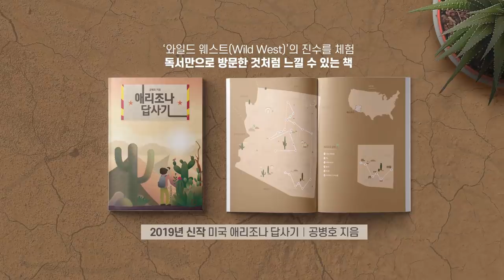검찰수사, 진짜의도 / 덮어주기, 파헤치기? [공병호TV]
검찰수사, 진짜의도 / 덮어주기, 파헤치기?

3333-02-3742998 카카오은행 (예금주 : 공병호) / (텔레뱅킹 : 090 & 은행코드 : 90)

참고자료
1. 조국 의혹 수색, 검찰 의도 궁금증 이렇게 큰 이유 아는가, 조선일보, 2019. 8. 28
2. 온 국민이 주시하는 조국 수사 ... 면죄부 꼼수 안 통한다, 중앙일보, 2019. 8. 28